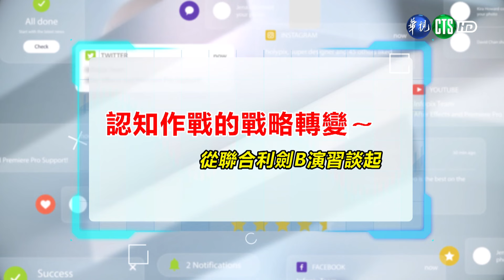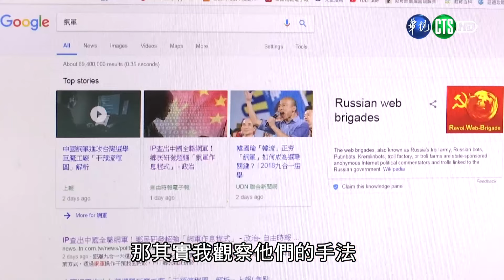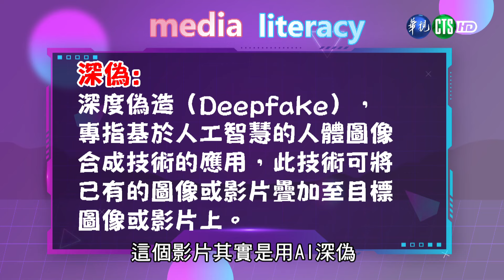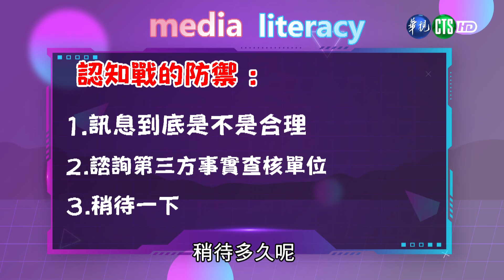113年10月第4週-01-媒體識讀-認知作戰的戰略轉變｜莒光園地2024.10.24